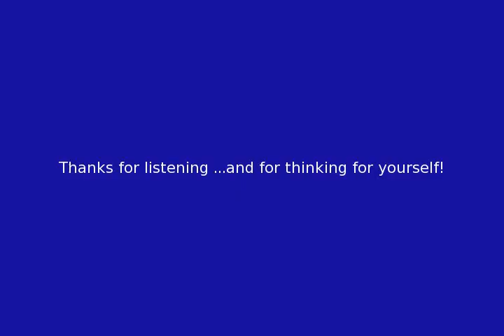Deanna Spingola and Steven Jacobson - Mind control and programming in America - excerpt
Deanna Spingola and guest Steven Jacobson discuss the prevalence of mind control and programming in America. Full interview